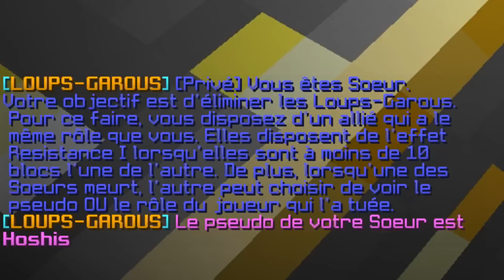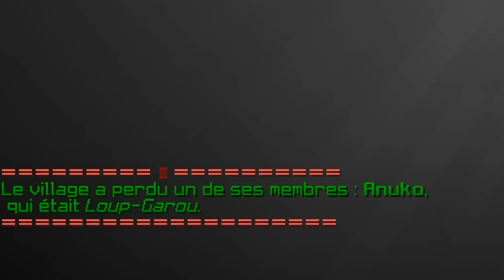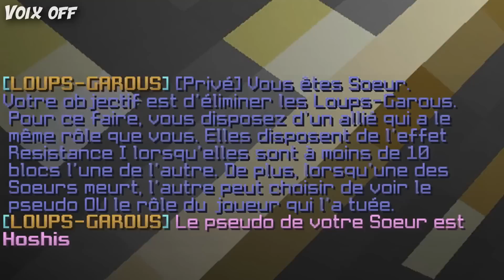ELITE ANTI-LOUPS 3 (LG UHC)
Un an après, c'est reparti.
LG UHC. Villageois. Un seul objectif.

Pour jouer les prochaines games subs Twitch, vous avez juste à rejoindre mon Discord (et à lier votre compte Twitch à Discord)

Miniature par Xintech

► MUSIQUES :
Ori and the Will of the Wisps OST
Ori and the Blind Forest OST
NieR Automata OST
Detroit: Become Human OST

► RESSOURCE PACK : Qaals 256x

Le plugin utilisé pour les LG UHC était celui intégré au plugin du serveur UHCFr, on ne peut donc pas le partager.
L'idée originale du jeu LG UHC vient de Setrox, développé à la base par Lapin.